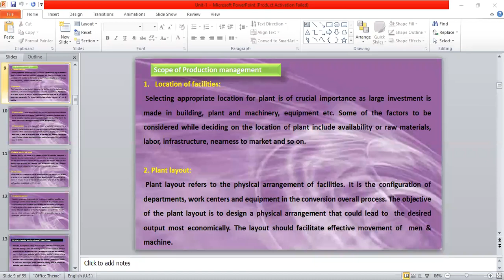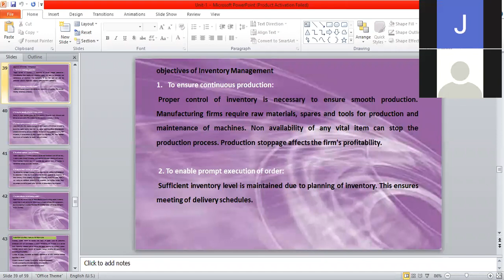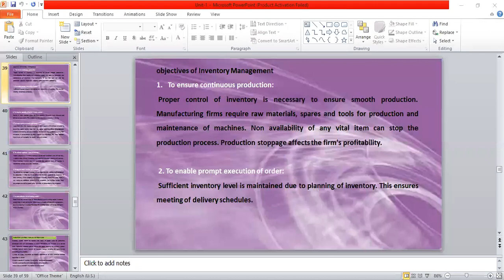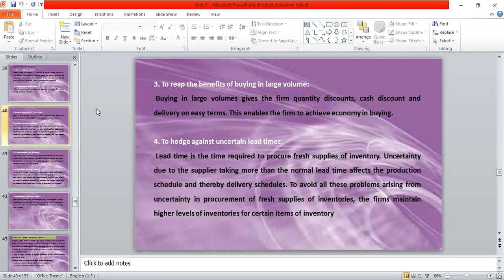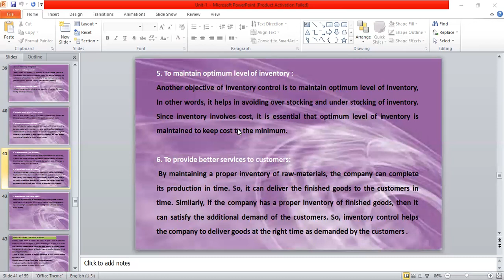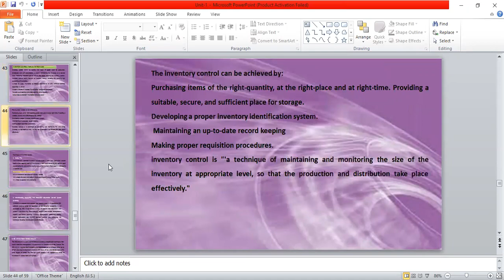S. Y. B. Com | Commerce- IV | Unit- 1| Inventory Management